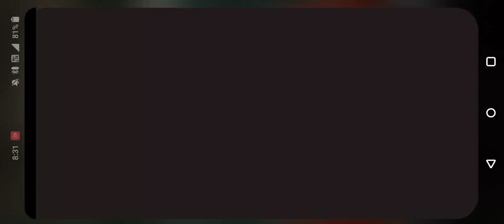First video of my channel...